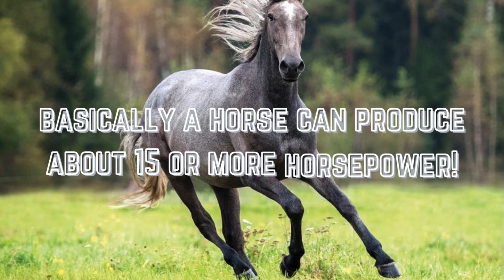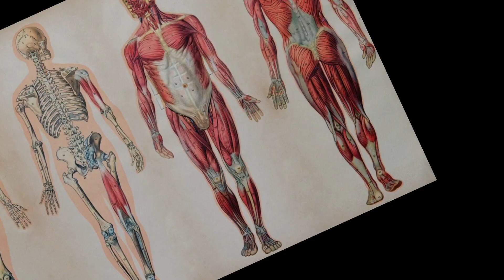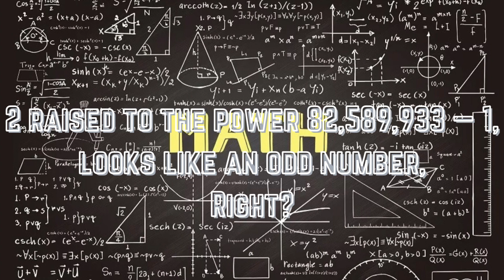Top #20 Random Interesting Facts (PART4)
is the fourth long video of this channel
again with a bunch of interesting facts along the way